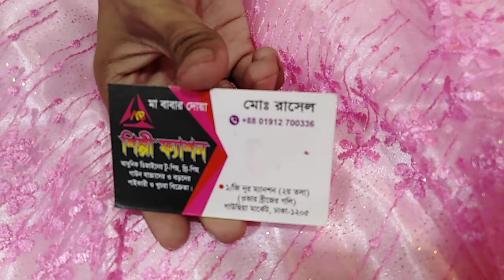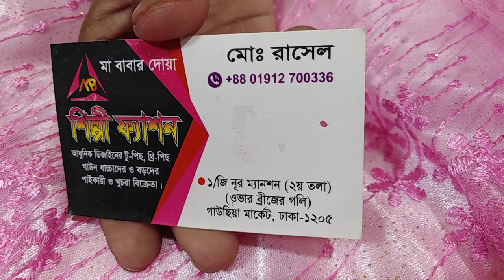ইউনিক ডিজাইনের বারবি গাউন কিনুন কম দামে আনলিমিটেড কালেকশন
ঢাকা নিউ মার্কেটের পাশে নূর ম্যানশন শপিং সেন্টার এর দ্বিতীয় তলায় শিল্পী ফ্যাশন ইমু নাম্বার # 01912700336